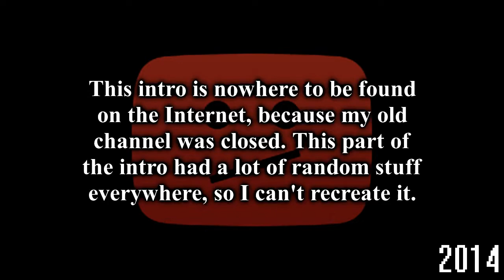My intro history (2014-2018)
All the intros I've used throughout my whole YouTube career!
PS: I also happened to have used a short intro in around 2015, but I couldn't find it anywhere. Not to mention, I forgot about it while making this video.

Monday - Wednesday: 1 PM
Thursday & Friday: 11 AM
Saturday & Sunday: 8 AM